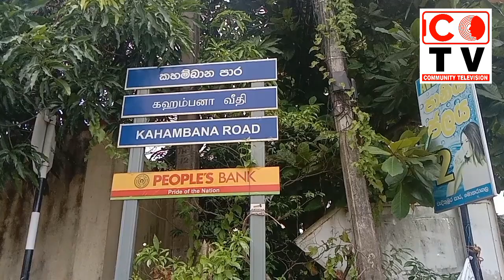ගිලිහීයන පන් භාණ්ඩ කලාවට පණ පොවන්නී | Sinhala short story | news​ shortvideo​ cojo​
ගිලිහීයන පන් භාණ්ඩ කලාවට පණ පොවන්නී ,

කාන්තා ව්‍යවසායන් ප්‍රවර්ධනය සදහා ප්‍රජා ජනමාධ්‍යකරණය පිලිබදව සිව්දින පුහුණු වැඩසටහනට සහභාගි වූ මොනරාගල  දිස්ත්‍රික්කයේ තරුණ තරුණියන් විසින් ආන්තික ජන කන්ඩායම් වල හිමිකම් සුරක්ෂිත කිරීමට මාධ්‍යකරණය භාවිතා කිරීමේ අරමුණින් ජංගම දුරකථන / යෙදවුම් භාවිතා කරමින් නිර්මාණය කරන ලද වීඩියෝ කතාන්දරයකි.
මෙම වීඩියෝ කතාන්දරය වාර්තා කරන ලද්දේ තරුණ ඩිජිටල් වාර්තාකරුවෙකු වන යොහානි තක්ෂිලා ජයකොඩි විසිනි.

A video story created by the youth of Monaragala district who participated in the four-day training program on community journalism for the promotion of women's enterprises with the aim of using journalism to secure the rights of vulnerable marginalized people groups using mobile phones / applications.
 This video story was reported by Yohani Thakshila Jayakodi , a young digital reporter .